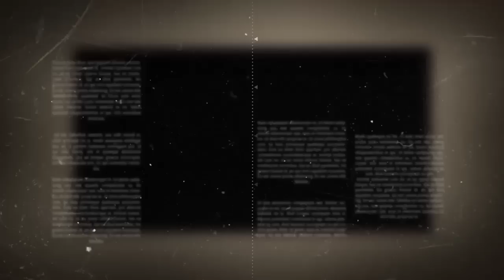KOCAK !!! Pelatih Jiu jitsu Volkanovski Sebut Islam Makhachev Hanya Pandai Memeluk Lawan - UFC 284